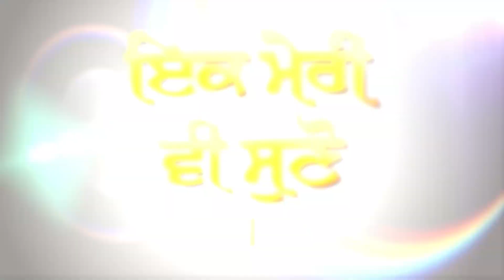Ik Meri vi Suno : Moosewala ’ਤੇ AK-47 ਚਲਾਉਣ ਵਾਲਾ ਗ੍ਰਿਫ਼ਤਾਰ, ਕੱਲੀ-ਕੱਲੀ ਗੱਲ ਦਾ ਹੋ ਗਿਆ ਖੁਲਾਸਾ,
Ik Meri vi Suno : Moosewala ’ਤੇ AK-47 ਚਲਾਉਣ ਵਾਲਾ ਗ੍ਰਿਫ਼ਤਾਰ, ਕੱਲੀ-ਕੱਲੀ ਗੱਲ ਦਾ ਹੋ ਗਿਆ ਖੁਲਾਸਾ, ਗੱਡੀ ਉਡਾਉਣ ਦਾ ਸੀ ਪਲੈਨ | D5 Channel Punjabi

Sidhu Moose Wala Case Moose Wala Father Live Sidhu Moose Wala Last Ride Live Update News. Sidhu Moose Wala Father Balkaur Singh & Mother Charan Kaur. Gangster Lawrence Bishnoi - Goldy Brar - Manpreet Bhau - Vicky Gounder - Vicky Middukhera.

Punjab Police News Punjab Police Sidhu moose wala sidhu moose wala case Sidhu Moose Wala Father News - Sidhu Moose Wala Today News - Sidhu Father Live News. Punjabi Movie Actor Actress Bollywood Visit and Meet Sidhu Family.